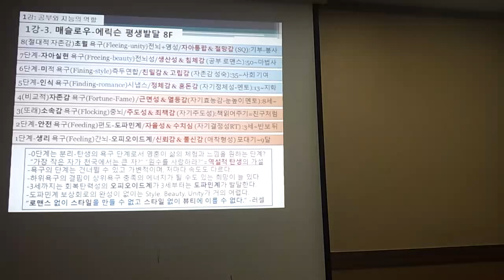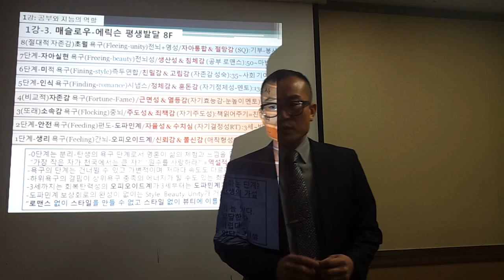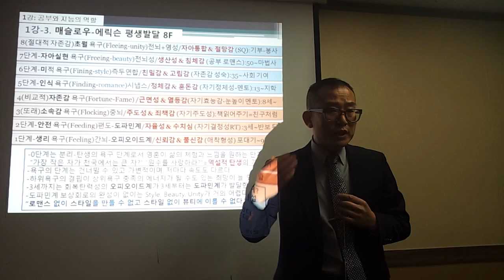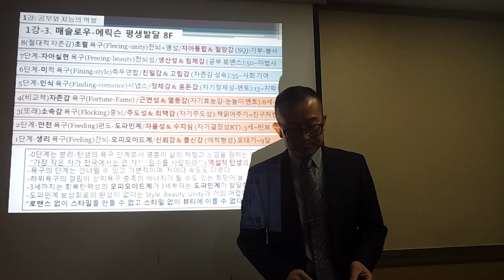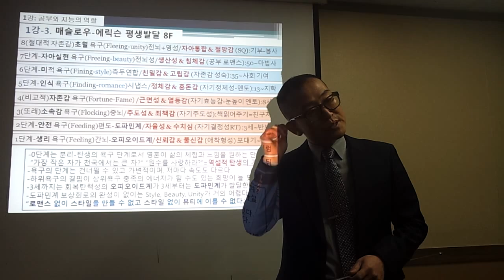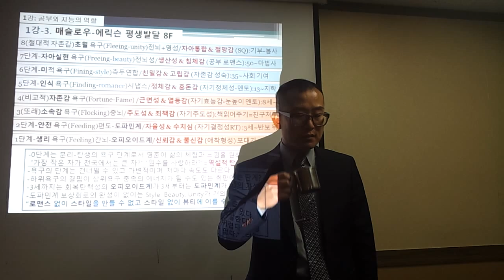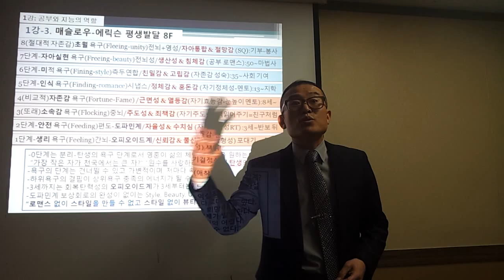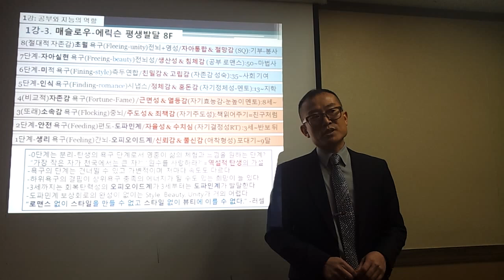두뇌엔진 속 인간적 도파민과 동물적 도파민의 차이, 배고픔(도파민)과 장애물(노르아드레날린)을 선물하라, 유대인 하브루타, 가족과 일하는 아이의 보람이 인내력을 키운다 - 고리들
선유~ 제 그림의 눈동자들은 선본홍제 유토피아를 향합니다.
22년 7월 7일 제 팬클럽(회장:송민화 송작가)이 자발적으로 갑자기 결성됨^^//

고리들 판화 1+1 이벤트(2년 수익률 약 300% 예상 8월 말까지 50일만 참여가능)계좌: 전북은행 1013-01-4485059 고영훈(고리들TV) (8월 초까지 약 2천만 입금됨)

지아트 배당권 50% 조각투자(백만에 0.1%:목표액 5억까지 쭉~)계좌: 전북은행 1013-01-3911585 주식회사 지아트 (8월 초까지 약 4천만 입금됨)